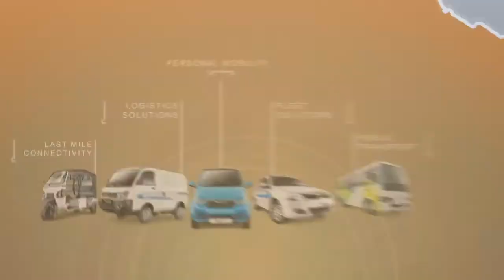Next Generation Mobility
Description- Pioneering electric vehicle technology. Mahindra electric on a mission to make sustainable electric mobility accessible to the masses.we commit to creating sustainable & affordable mobility solutions for  customer around the world.